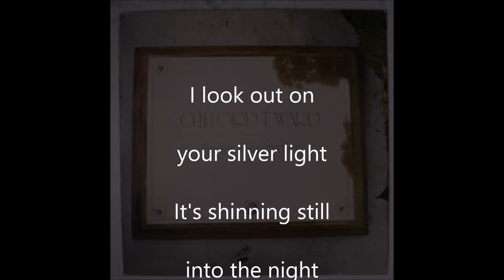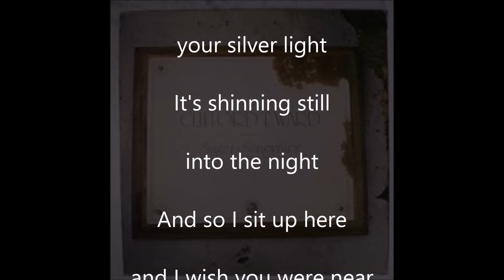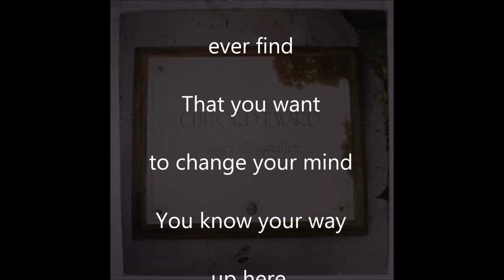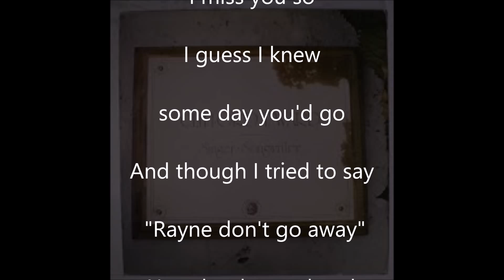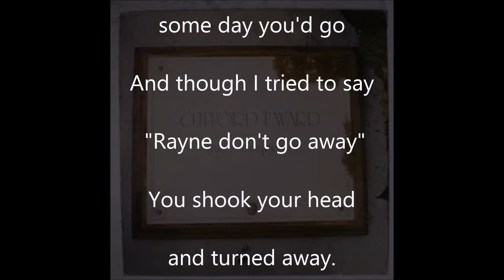Clifford T. Ward - Rayne (With Lyrics)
Clifford T Ward - Rayne - Karaoke Version With Lyrics

This is the 6th track from his 1st album 'Singer Songwriter'